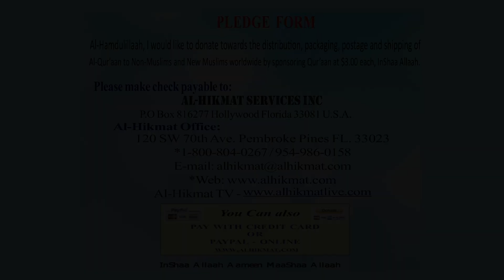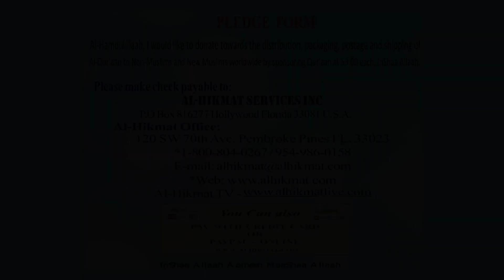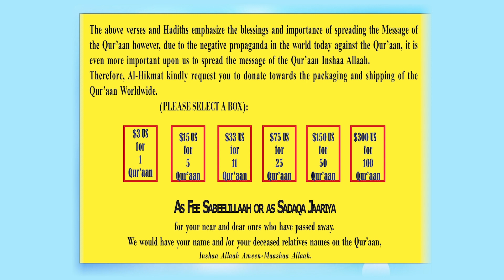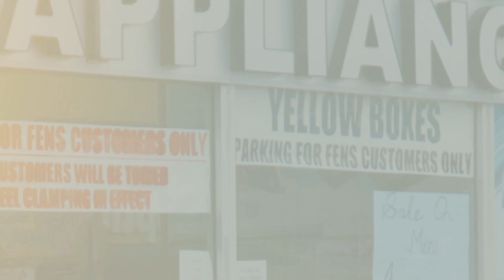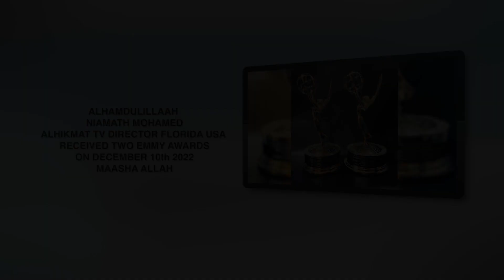One On One With Guyana Attorney General Hon. Mohabir And Shaikh Shafayat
Shaikh Shafayat Mohamed / Alhikmatservices | Official Social Media Pages